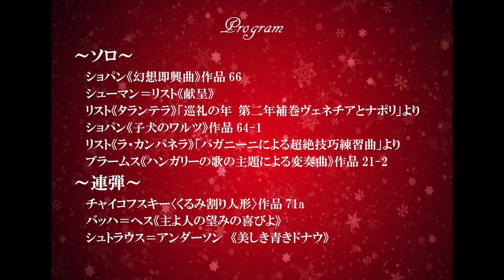ごぼうからコンサートのお知らせ/ ごぼう 連弾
2019年12月1日（日）/東京都北区赤羽「モーツァルトサロン・サロン」
青木沙耶花＆山﨑友里ピアノジョイントリサイタル

ピアノ連弾ユニット「ごぼう」
週3回、月水金の朝７時に更新！！

コンサート情報はこちらでお伝えします☆彡

ただし、不適切な内容と判断したものはお返事ができない場合もございますので、ご了承くださいませ。

市販のものを使っている場合もありますし、そうでない時もあり、また毎回必ずごぼう自身アレンジを加えています。
どうぞご理解ご協力のほどよろしくお願いいたします。